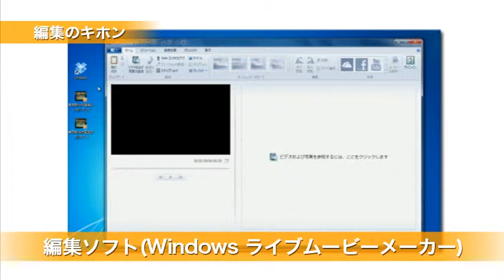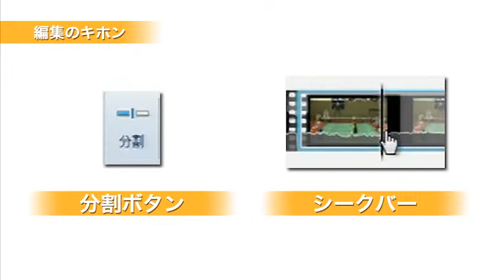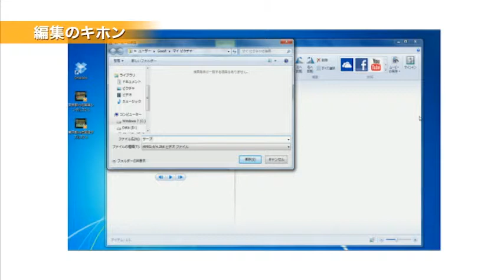編集のキホン(SPORTS✕MOVIE P38-39)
東京都スポーツ医・科学サポート事業でつくった冊子の動画です。